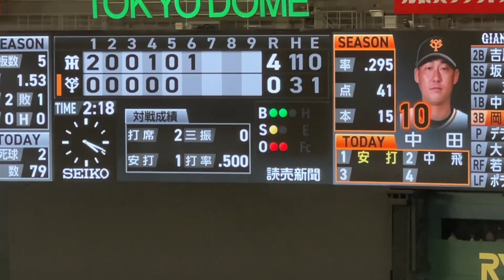巨人中田翔、ぶっ放して天井行きまっしぐらの大打球 巨人対阪神ハイライト8月21日(日)